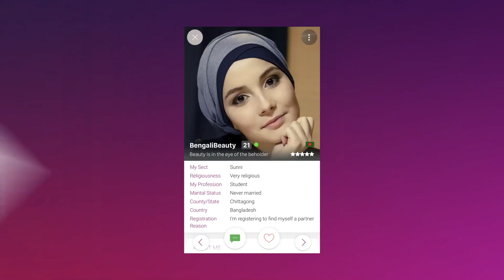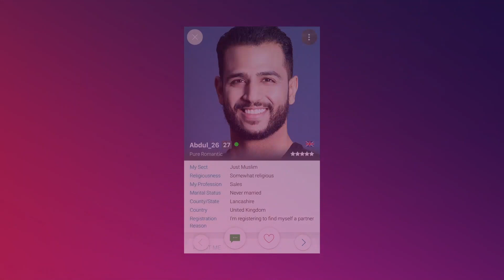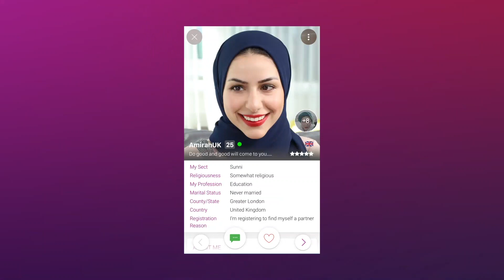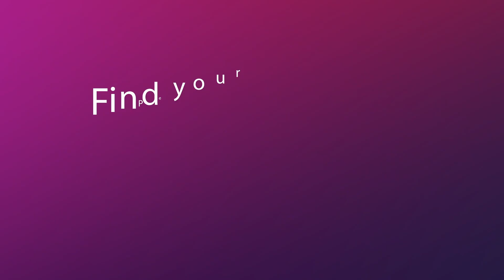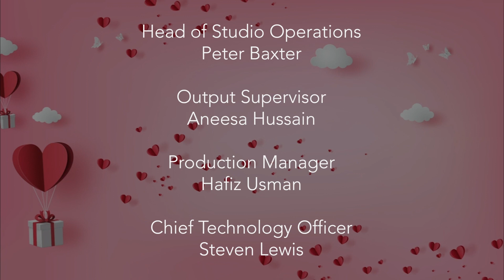Retain your identity during marriage - Single Muslim LIVE - Episode 52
SingleMuslim.com Host Nazia Khatun is joined by Imam Habib Khan, discussing retaining your identity during the chapter of marriage.